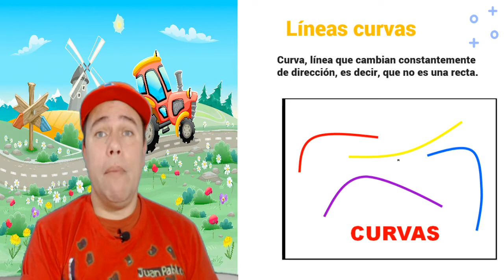MATEMÁTICA | Identificar y dibujar líneas rectas y curvas | 1º Básico (6-7 años)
!Clase con el profe Juan Pablo!

Objetivo de la clase: Reconocer líneas rectas y curvas en contextos de juegos y cuentos una figura 2D.

¡Recuerda!